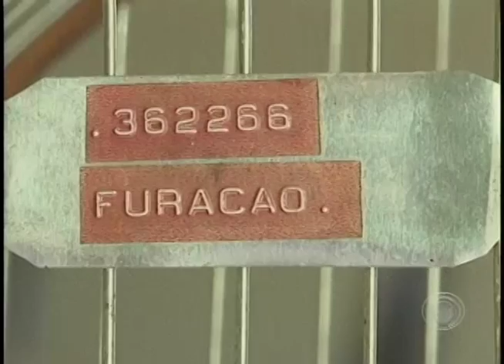Polícia Ambiental prende 66 pássaros mantidos irregularmente em cativeiro em Cambira (18/11)